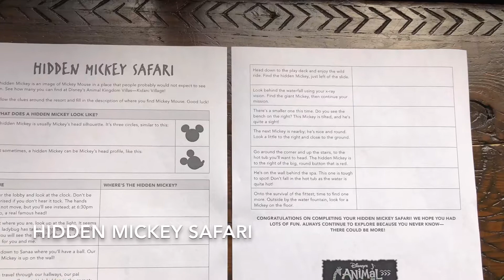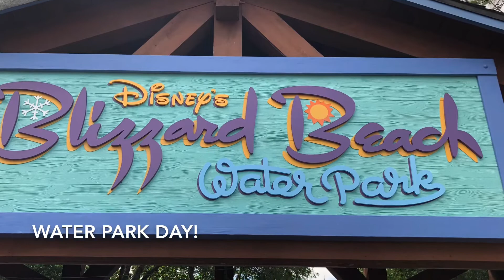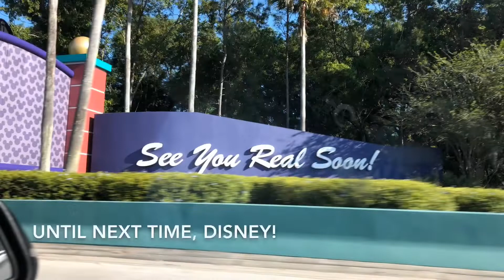WDW Bound does Spring Break at Disney World!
We went to Walt Disney World resort during one of the busiest times to visit. Follow along on our adventures!